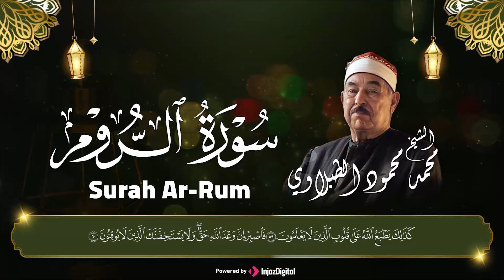سورة الروم بصوت الشيخ الطبلاوي || رحلة روحانية مليئة بالسكينة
الٓمٓ (1) غُلِبَتِ ٱلرُّومُ (2) فِيٓ أَدۡنَى ٱلۡأَرۡضِ وَهُم مِّنۢ بَعۡدِ غَلَبِهِمۡ سَيَغۡلِبُونَ (3) فِي بِضۡعِ سِنِينَۗ لِلَّهِ ٱلۡأَمۡرُ مِن قَبۡلُ وَمِنۢ بَعۡدُۚ وَيَوۡمَئِذٖ يَفۡرَحُ ٱلۡمُؤۡمِنُونَ (4) بِنَصۡرِ ٱللَّهِۚ يَنصُرُ مَن يَشَآءُۖ وَهُوَ ٱلۡعَزِيزُ ٱلرَّحِيمُ (5) وَعۡدَ ٱللَّهِۖ لَا يُخۡلِفُ ٱللَّهُ وَعۡدَهُۥ وَلَٰكِنَّ أَكۡثَرَ ٱلنَّاسِ لَا يَعۡلَمُونَ (6)
أروع ما جود الشيخ محمد محمود الطبلاوي |Beautiful Quran Recitation by Sheikh Mohamed Mahmoud Al Tablawi